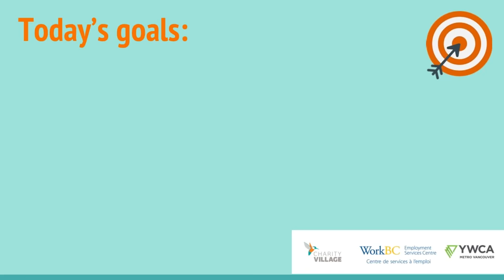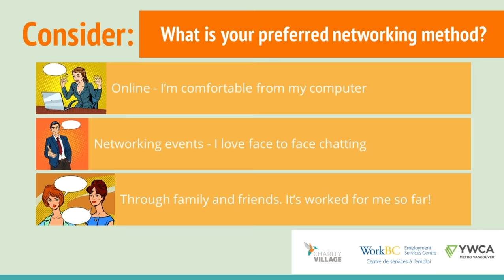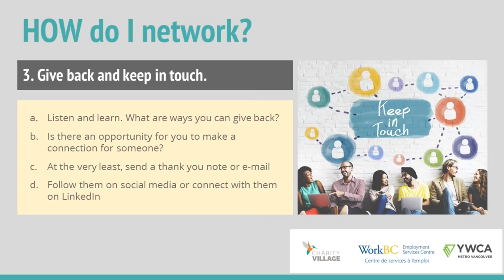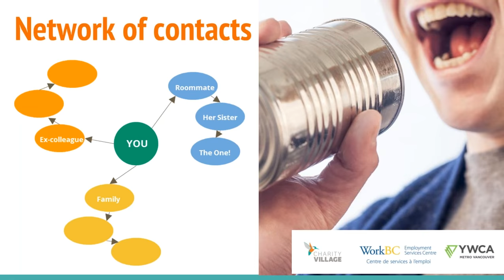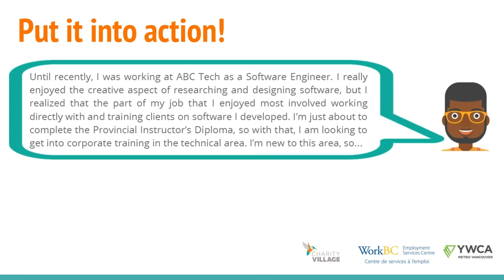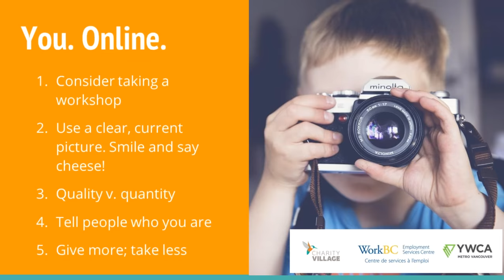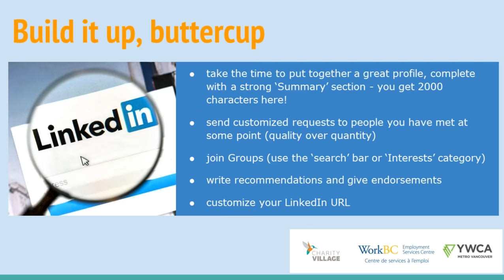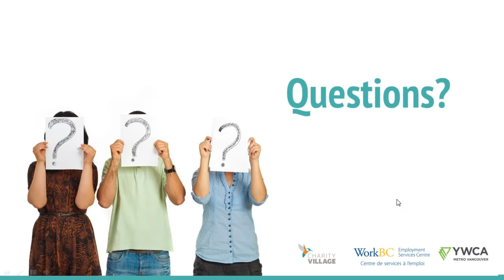Networking: The Missing Link to Employment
To help ease your concerns about networking, let's reframe the entire concept and use semantics to our advantage. Instead of the term networking, we'll refer to it as chatting with people. That is really what networking is, chatting, and it can take place in many contexts: over coffee, in line at the grocery store, online on a social media site, or in a formal setting at a business event. Any place, any time. This recorded webinar will give you the tools you need to reduce your anxiety about networking and to make these chats both effective and enjoyable.